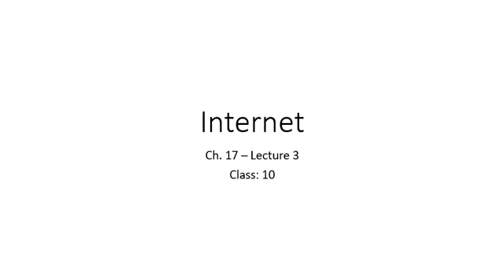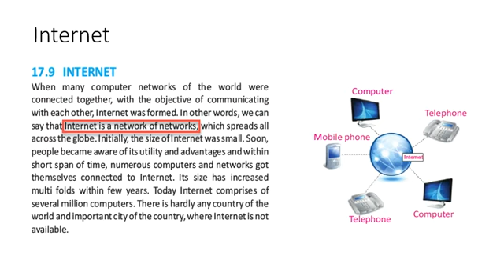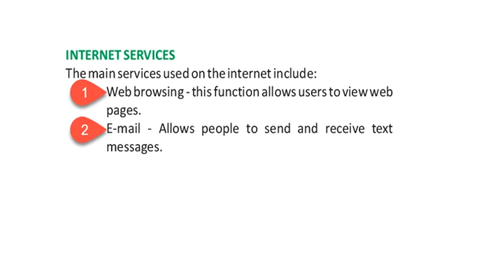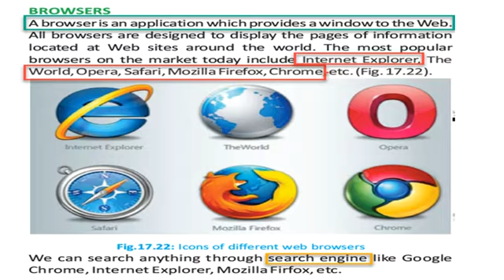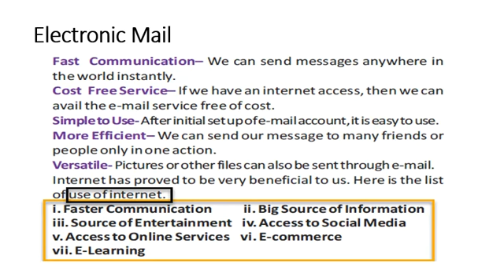10 Physics || Ch. 17 || Lecture 3 || Internet and Internet Services